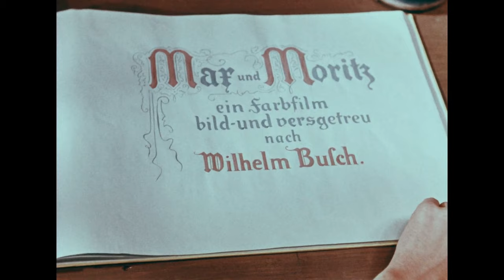Max und Moritz (1956) - Trailer